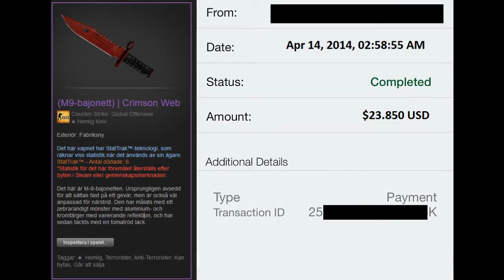CS GO - 15 Of The Most Expensive Skins & Knives! CS:GO Expensive Items Showcase!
VIDEO CURRENCY IS IN USD! YES REAL MONEY!

Welcome to my first showcase of expensive finishes which covers my favourite and more expensive skins.